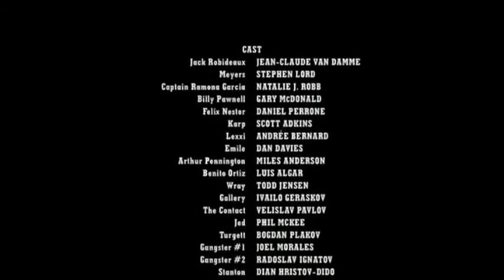Jean-Claude Van Damme Cliff Notes | The Shepherd: Border Patrol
(2008) The Shepherd: Border Patrol Summed Up In Under 3 Minutes!